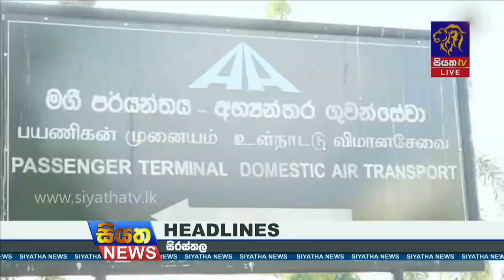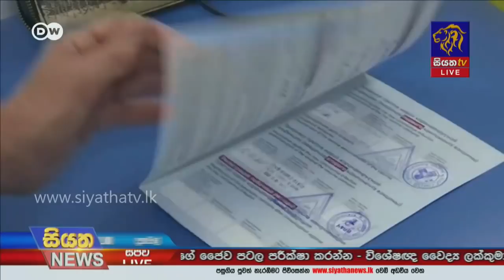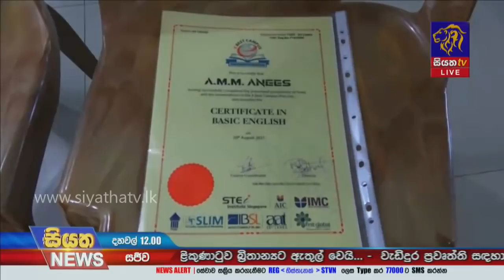Siyatha News | 12.00 PM | 27 - 11 - 2021